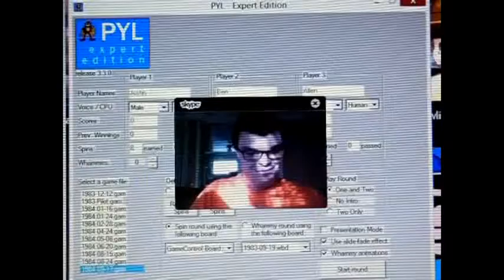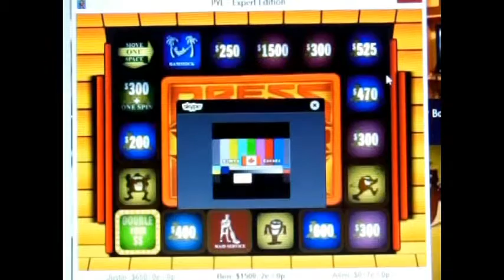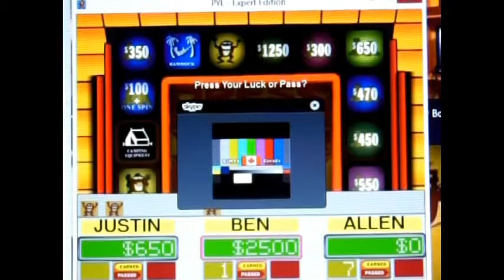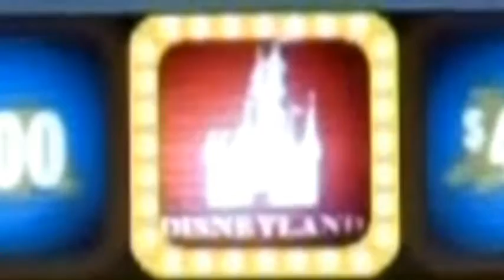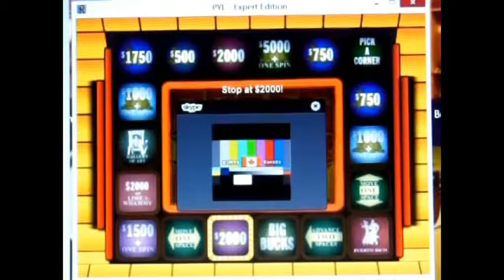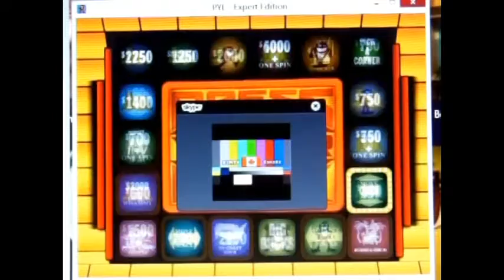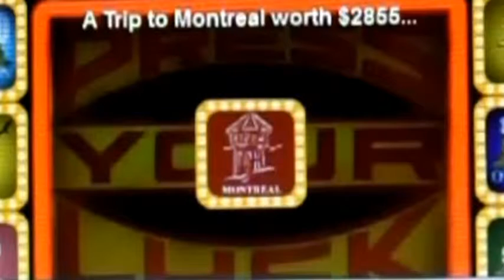Press Your Luck Expert Edition Season 2 Episode 19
Returning champion: BJMTVCanada w/ $8073 (1 win).

Opponents: justin271995 and Allen Burns